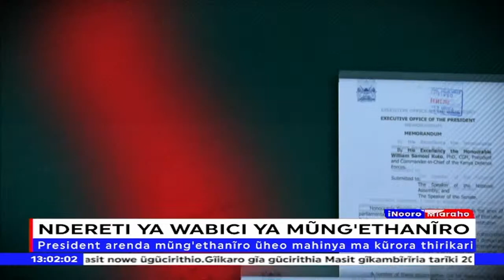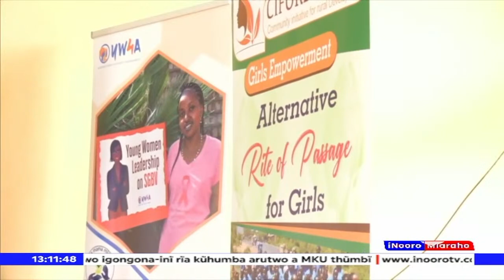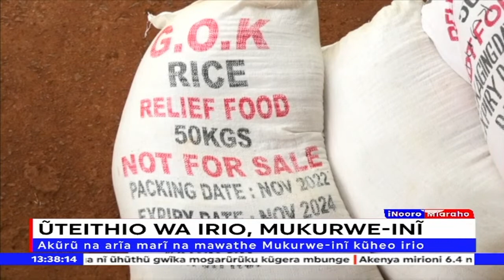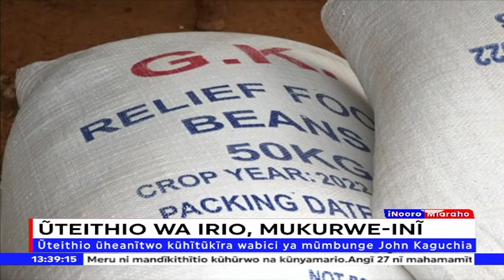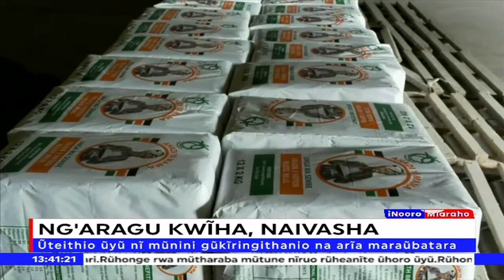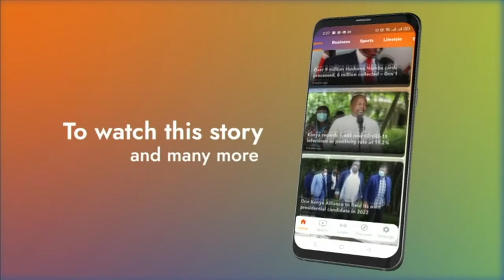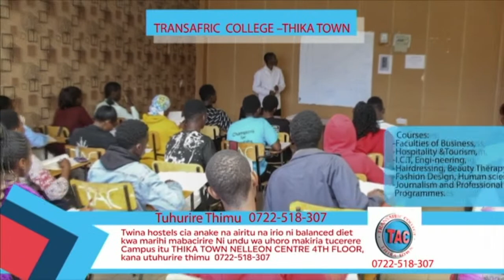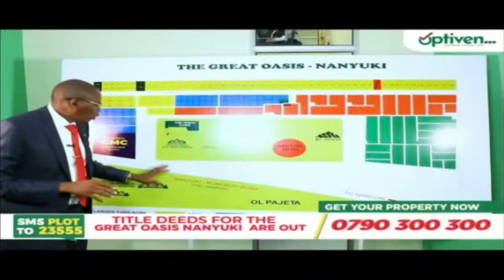iNooro TV Live